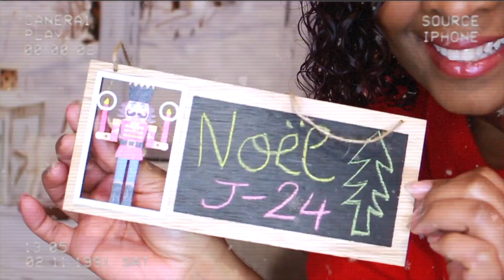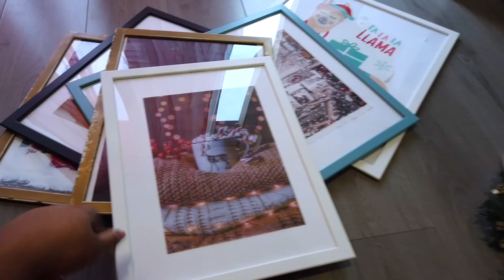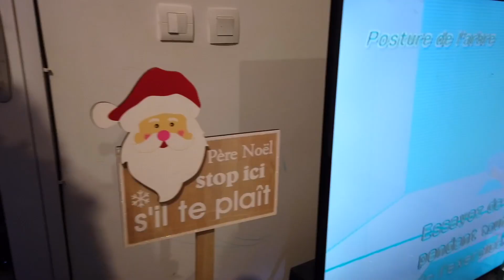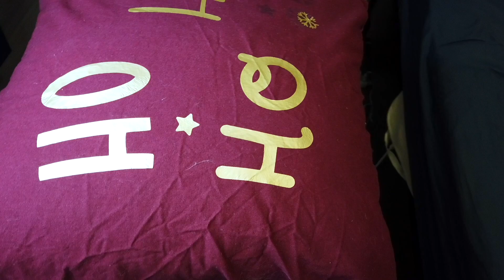🎄On décore la maison pour Noël !!! VLOGMAS 2021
Je reviens aujourd'hui avec un nouveau vlog pour ce mois de Décembre 2021.

🌟 LIENS UTILES:
MA BOUTIQUE EN LIGNE

Dah'nys xoxo 👑🌸